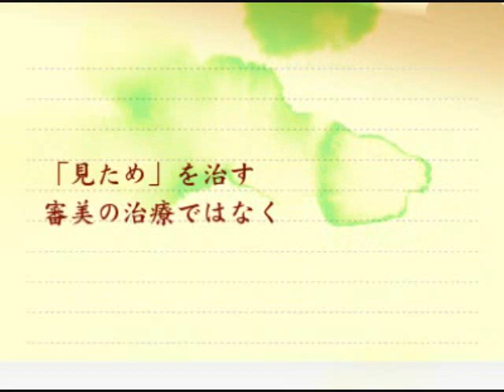健康向上｜歯並びを治すなら杉並区高円寺三浦矯正歯科 口コミ評判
健康向上委員会作成